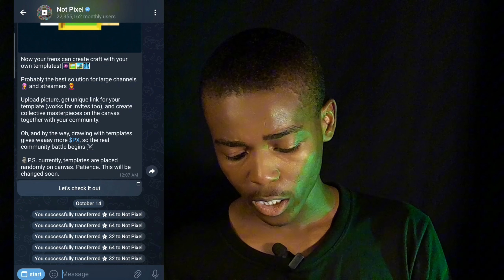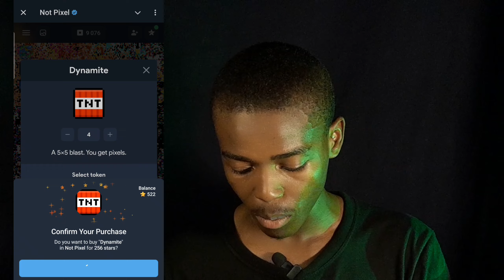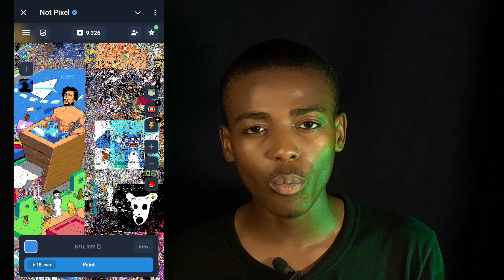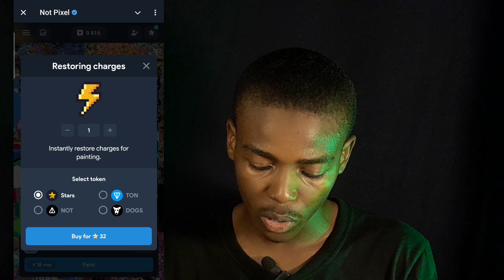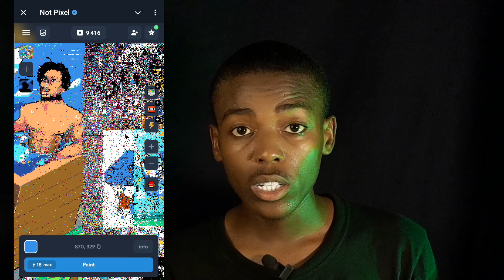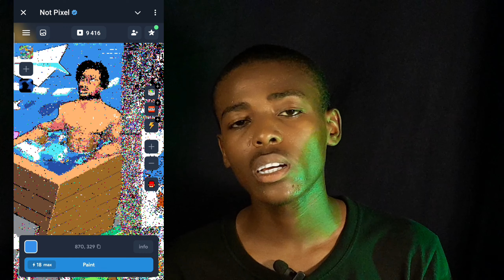Yadda Zaku Tara Notpixel da Yawa - Double Your Balance